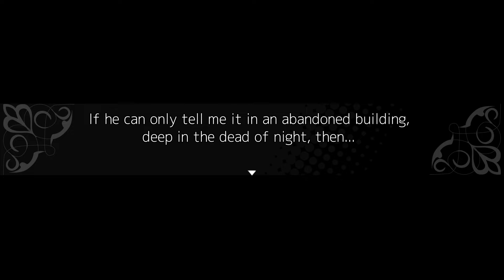Noel the Mortal Fate Gameplay on Xbox Series X